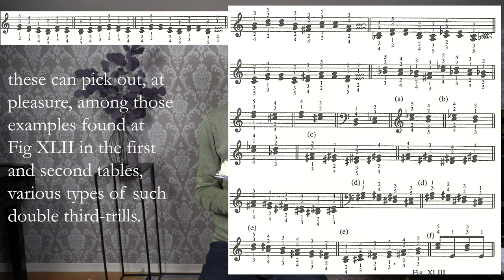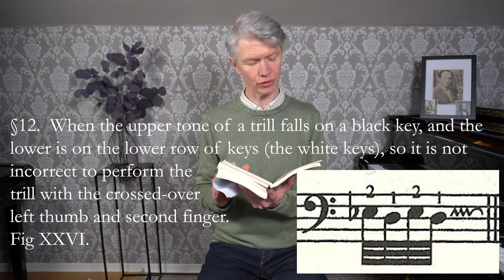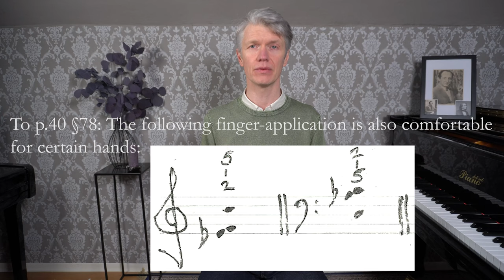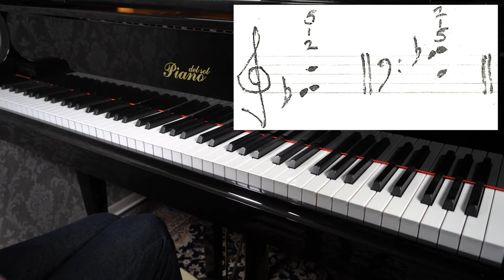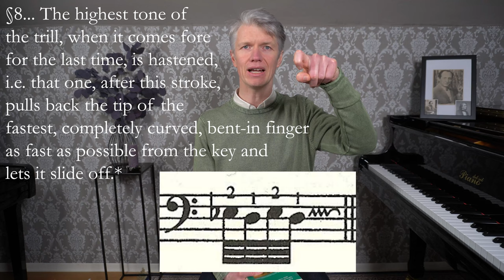Double Trills in Thirds, CPE Bach - On Trills (pt.2.7)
This is the last of the videos that address the paragraphs 7 - 12. The next group will be the paragraphs 13 - 17, and there Bach will talk about the Nachschlag, or the after-stroke, i.e. the turn at the end of a trill; plus I'll be combining it with a look at the opening trill of K. 330 - so it'll be as if you're getting a lesson on the opening trill in K. 330 from Bach himself.